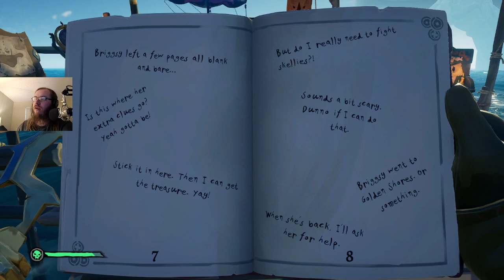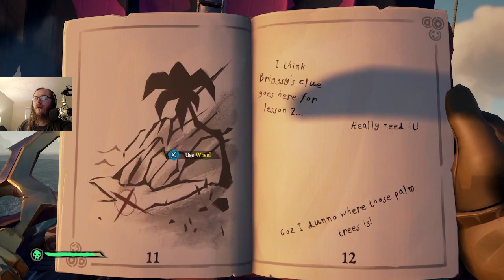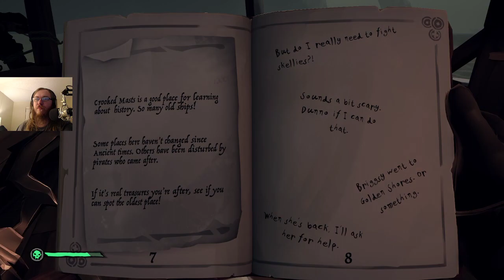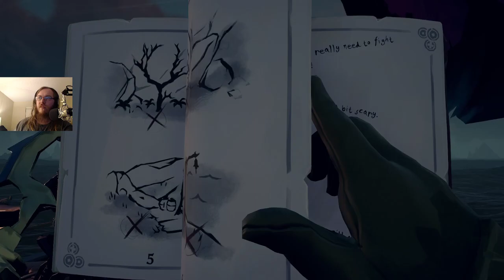Sea of Thieves Adventure: The Rogue's Legacy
Time to see what we can do for Tasha...

00:00:00 Intro
00:02:44 Adventure Start
00:08:56 New Golden Sands
00:13:00 To Plunder Outpost
00:21:32 Madame Olivia
00:24:31 Reading and Sailing
00:34:44 Digging up History
00:54:19 Shipwreck Bay
01:19:03 K-9
01:24:42 Sunken Grove
01:34:11 Digging Up History again
01:36:30 Be Inspired
01:48:34 Look For Landmarks
01:54:29 Back to Plunder Outpost
02:02:06 Loot Selling
02:07:26 Adventure End
02:12:15 Outro